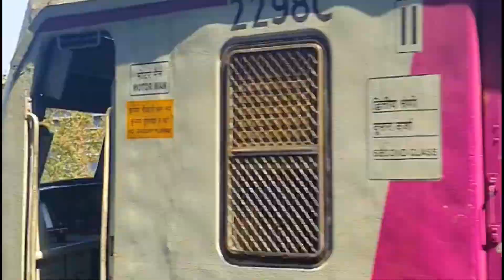Mumbai Juhu Beach Vlog | Bollywood Celebrity Homes Tour in JUHU | Meet Amitabh Bachchan